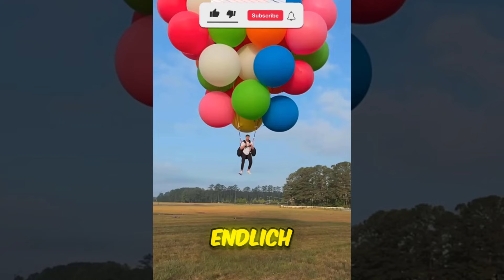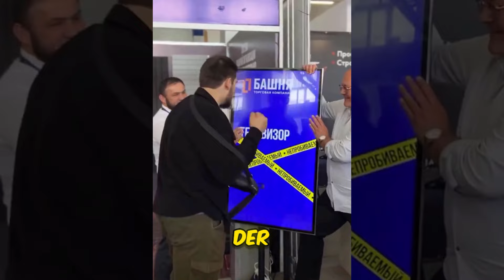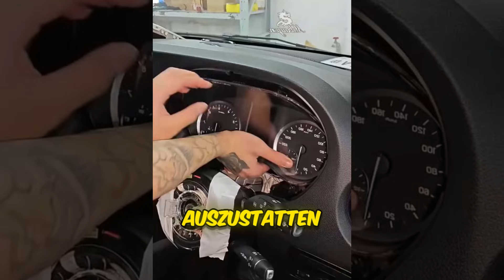Als DAS passierte, war jeder SCHOCKIERT 😳 [Best Of Shorts]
Das sind die besten Shorts die ich diesen Monat hochgeladen habe!